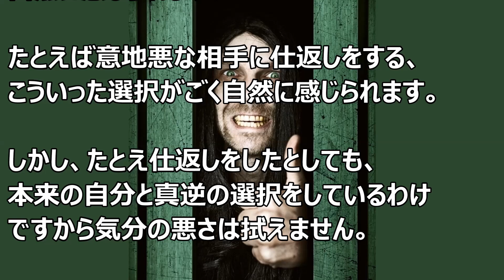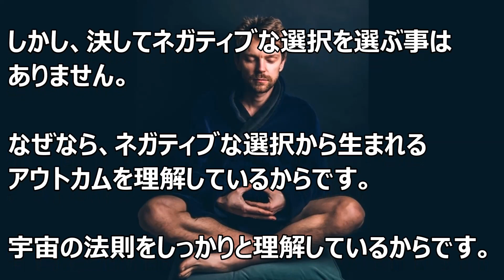バシャール：ネガの選択に安らぎを感じる人